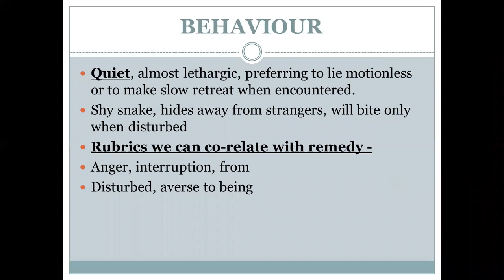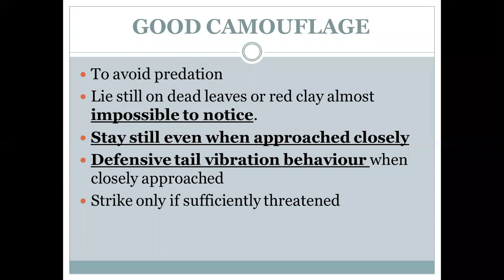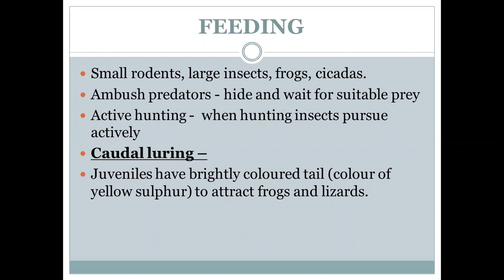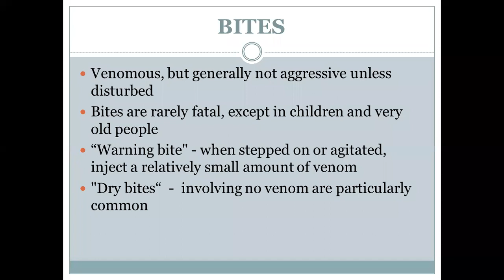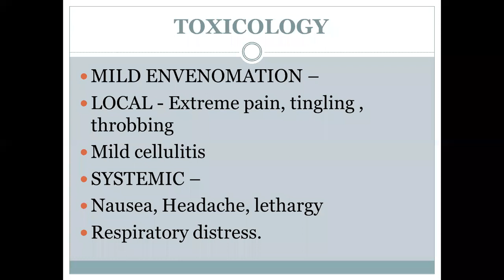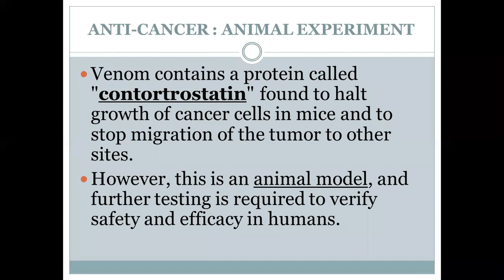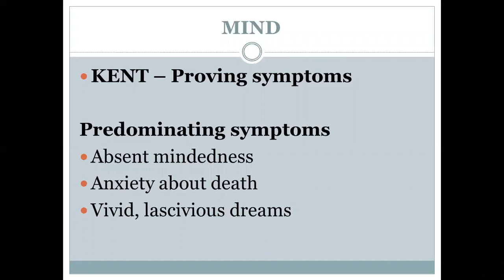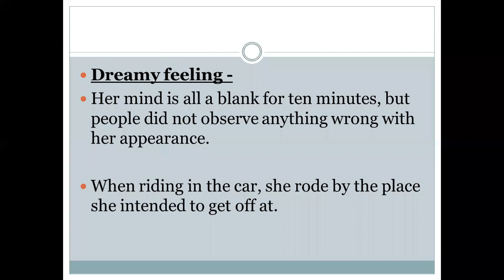Cenchris Contortrix - Lecture Part 1, Dr. Aditi Bhatnagar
Part 1 of series of lecture by Dr. Aditi Bhatnagar on Cenchris  Contortrix
In this video, you will get understanding about some of the general features, behavior, toxicology and  poisoning of the snake, cenchris contortrix.
In the later part of the video I have started the discussion about the materia medica of cenchris contortrix. Certain mental aspects have been discussed here.